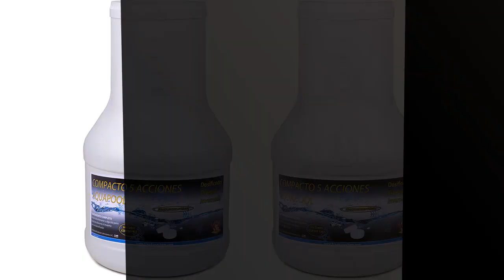【ANTICONGELANTE PARA PISCINAS】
✋  Aquí están los 4 mejores anticongelantes para piscinas: descubre el que mejor se adapte a tus necesidades disponibles en el mercado.

🔽🔽🔽 ENLACES DE COMPRA ANTICONGELANTE PARA PISCINAS 🔽🔽🔽

1) Dosificador Invernada 2 Kg. Tratamiento completo para piscinas en invierno

2) DOSIFICADOR INVERNADA AQUAPOOL 2 KG - Compacto 5 Acciones - Sin Cobre - Desinfectante y Algicida para el Tratamiento de Piscinas en Invierno con AUTODOSIFICADOR - Apto Piscinas Liner

3) PACK 2 UDS - DOSIFICADOR INVERNADA AQUAPOOL 4 KG (2x2 KG) - Compacto 5 Acciones - Sin cobre - Tratamiento autodosificador piscinas invierno - Apto Piscinas Liner

4) Tamar Invernador Liquido para Piscinas 5 litros

00:00 - Intro
00:07 - 1) Dosificador Invernada 2 Kg. Tratamiento completo para...
00:40 - 2) DOSIFICADOR INVERNADA AQUAPOOL 2 KG - Compacto 5...
01:08 - 3) PACK 2 UDS - DOSIFICADOR INVERNADA AQUAPOOL 4...
01:38 - 4) Tamar Invernador Liquido para Piscinas 5 litros...
02:10 - Outro